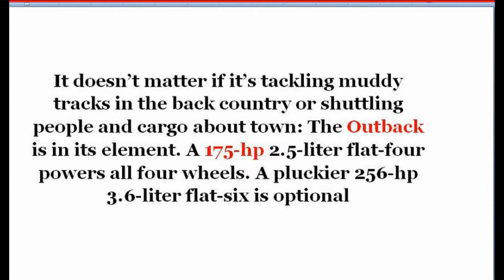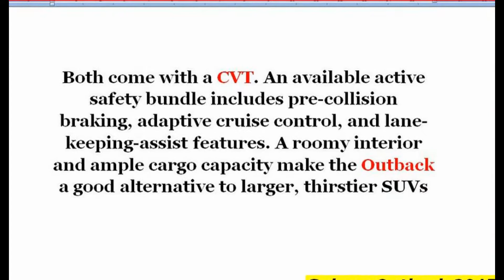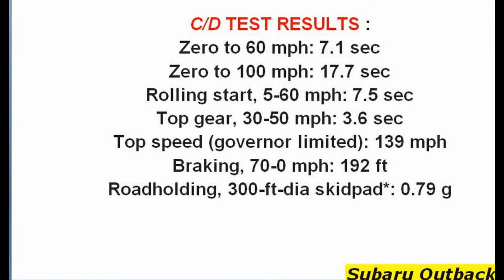Subaru Outback 2017 Review and Road Test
BEST SELLER PART & ACCESORIES FOR SUBARU
BEST SELLER GPS NAVIGATION FOR SUBARU

BEST SELLER SUBARU PART EQUIPMENT on Description

2017 Subaru Outback Review and Road Test - DETAILED in 4K UHD!
Alex on Autos
The Subaru isn't just the only affordable mid-sized off-road wagon in America, it's the only affordable midsize wagon period.
2017 Subaru Outback Limited 2.5: Test Drive
TestDrivenTV

BEST SELLER CAR AUDIO FOR SUBARU
BEST SELLER TIRES AND WHEELS FOR SUBARU

We test the 2017 Subaru Outback Limited 2.5 on and off-road to see why it's setting sales records against traditional SUVs.
2017 Subaru Outback Review
If there was a list of the most underrated family haulers on the market, the Subaru Outback would probably rank somewhere near
2017 Subaru Outback 2.5i Premium - Ultimate In-Depth Look in 4K
MikesCarInfo
Test drive footage included! Ultimate In-Depth Look in 4K Special thanks to: Parkway Subaru
2017 Subaru Outback - Review and Road Test
Since its introduction in the mid-1990s, the Subaru Outback has morphed from wagon, to wagonoid, to quasi-SUV. Now, the ..
Subaru Outback 鐵漢柔情 試駕
行車紀錄趣
行車紀錄趣官網： Subaru Legacy 將不再推出五門款式會由還沒有引進的Levorg來取代當然也不再推出Wagon
2018 Subaru Outback - 2017 New York Auto Show
KBB's coverage of the 2018 Subaru Outback at the 2017 New York Auto Show. Kelley Blue Book is your source for new car ...
NEW SUBARU OUTBACK 2017 - FINLAND SNOW TEST DRIVE ONLY SOUND
M3MotorCube
Passiamo ora ad ammirare la nuova Subaru Outback 2017, anche lei alle prese con uno speciale Test Drive Only Sound sulla .
2017 Subaru Outback Touring / Limited Review Off Road Wagon In Depth Tutorial & How To
HowToCarGuy
In this video I will show you all the features of the 2017 Subaru Outback Touring. We'll start with by taking a look at all the exterior
2017 Subaru Outback Exterior And Interior | 2017 Subaru Review
Throttle Cars Review
The 2017 Subaru Outback 2.5i trims come with a 2.5-liter horizontally opposed ("boxer") four-cylinder and it's the engine you're
2017 Subaru Outback Test Drive
CarProUSA
This is the new-for-2017 Touring Package and it is the top-of-the-line. There are four trim levels with the 2.5-liter engine, and two .
2017 Subaru Outback Off Road - Inside Lane
Inside Lane
The new 2017 Subaru Outback is an impressively capable car when it comes to going off road. Thanks to Subaru's legendary
Subaru Outback 2.0 Diesel Premium CVT | Road test | 4X4 Australia
4X4 Australia
We took Subaru's fifth-generation Outback off-road to see how it handled.
Nueva Subaru Outback 2017
AutoMundo Perú
SUBARU OUTBACK 2,5i CVT - TEST - GARÁŽ.TV - NEW ENG SUB
Rasto Chvala GARAZ.TV
Subaru Outback s benzínovým motorom a CVT prevodovkou má istú noblesu a nehodí sa na naháňanie. Kombinácia ...
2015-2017 Subaru Outback/Legacy NHTSA Frontal Impact
ToyotaSubaruCrashTests
NHTSA Crash Test of the 2015 Subaru Outback Wagon. Earns five stars in the full-overlap crash test. (Five Stars; Driver.
2017 Subaru Outback review from Family Wheels
Family Wheels
Well, you asked for it... so here's our family friendly review of the 2017 Subaru Outback complete with a new top of the line Premier ..
Test 2017: Subaru Outback
Autozurnal
Subaru Outback Test Drive 2017
Ламповый Drive
Спасибо за предоставленный автомобиль на тест компании Интерплас

Subaru Outback 2017 Review and Road Test Video ini dibuat menggunakan Pembuat Slideshow YouTube Outback 2017 Review and Road Test